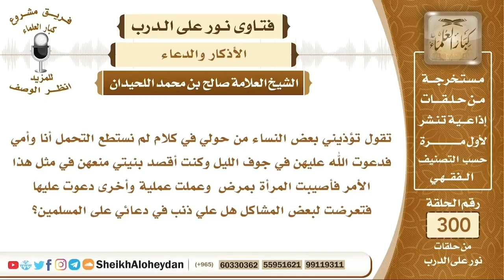هل أدعو على من ظلمني؟ العلامة صالح بن محمد اللحيدان